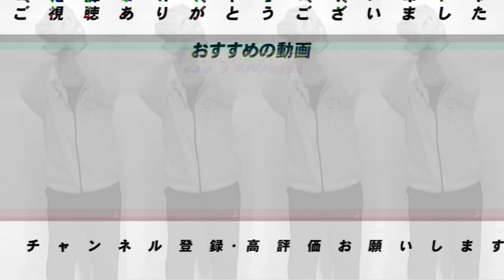【ソフトバンク優勝】日本シリーズ4連覇！巨人との強さの違いについて語る！